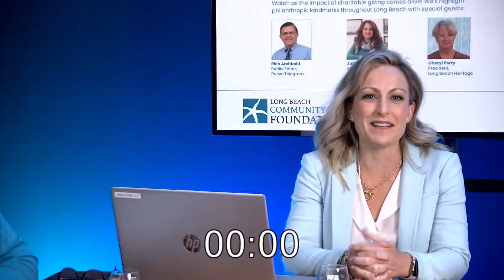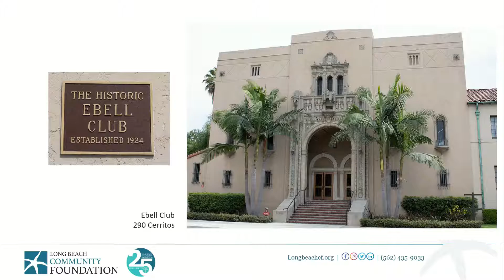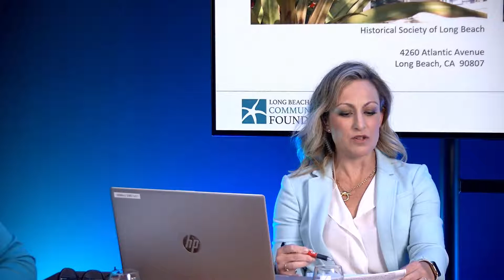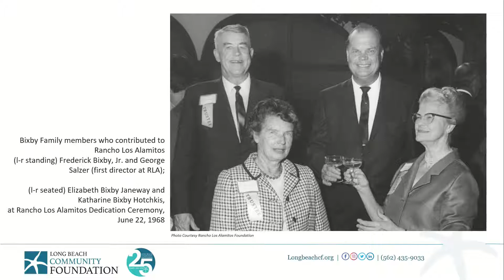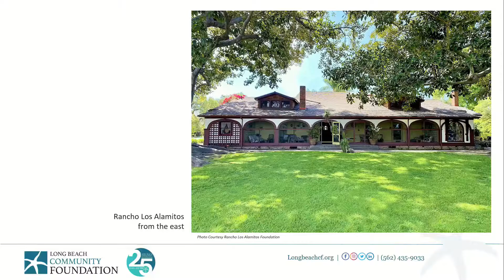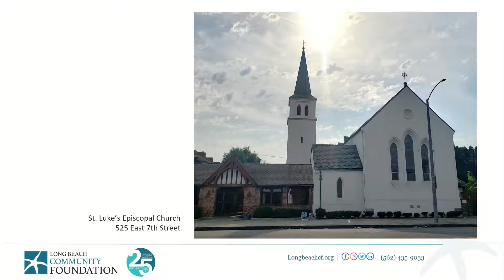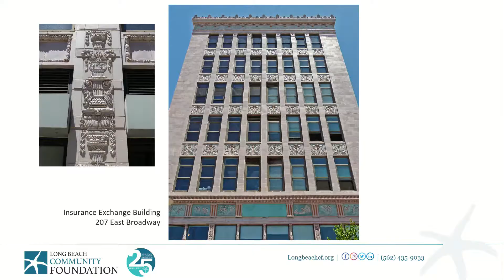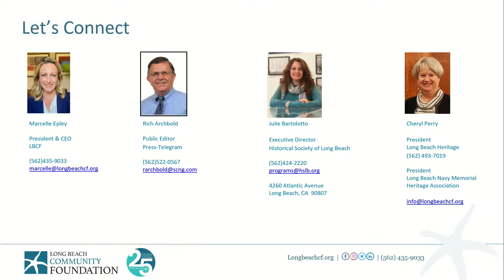25th anniversary, pt 2 - Philanthropic landmarks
A City That Philanthropy Built - The Past Present and Future of Charitable Giving in Long Beach

Join us for this live webinar and watch as the impact of charitable giving comes alive! We'll highlight philanthropic landmarks throughout Long Beach with special guests:
- Rich Archbold, Public Editor, Press-Telegram
- Julie Bartolotto, Executive Director, Historical Society of Long Beach
- Cheryl Perry, President, Long Beach Heritage